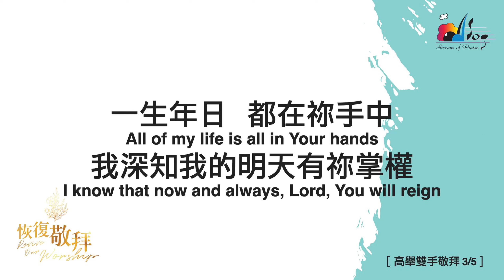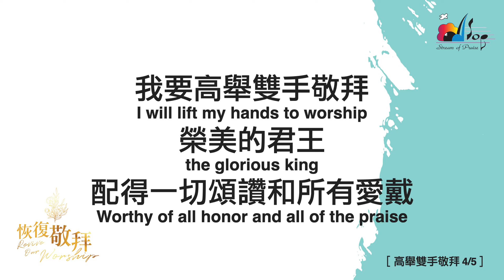14 高舉雙手敬拜 | 中英歌詞 | 恢復敬拜 Revive Our Worship (敬拜讚美專輯28)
歌曲：14 高舉雙手敬拜 | 中英歌詞 | 恢復敬拜 Revive Our Worship (敬拜讚美專輯28)
專輯：恢復敬拜 Revive Our Worship (敬拜讚美專輯28)
團體 : 讚美之泉  (Stream of Praise)